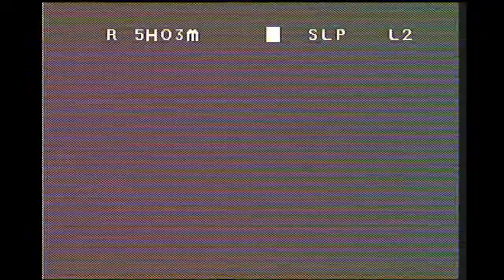Dave Semenko and Dave Lumley Reflect On 1984 Stanley Cup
Recorded on my VCR. Copyright Canadian Broadcasting Corporation 1988. Date recorded May 11th 1988.